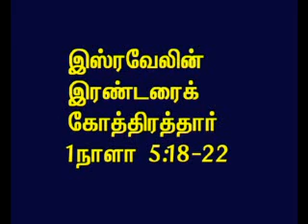TAMIL BIBLE VIDEO COMMENTARY 1CHRONICLES 5 PART 6